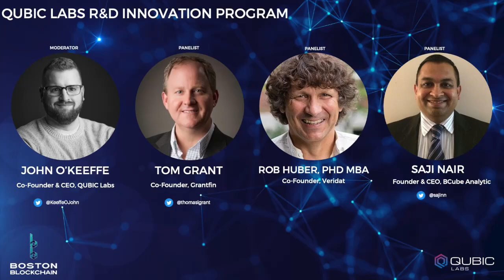BBW23 – Day 2 – QUBIC Labs R&D Innovation Program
Boston Blockchain Week 2023 – Day 2

Moderator:
-John O'Keeffe, Co-Founder & CEO, QUBIC Labs

Panelists:
-Tom Grant, Co-Founder, Grantfin
-Rob Huber, PhD MBA, Co-Founder, Veridat
-Saji Nair, Founder & CEO, BCube Analytics